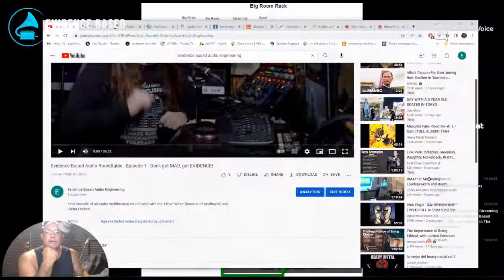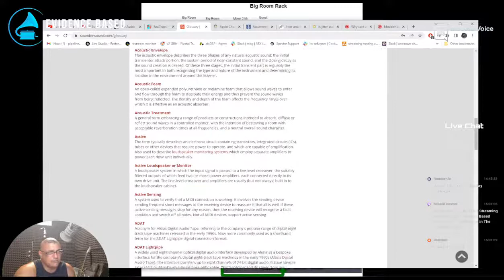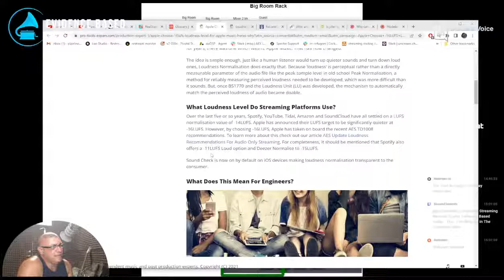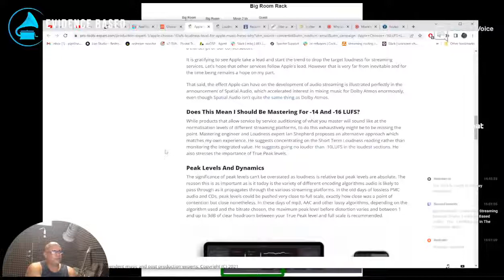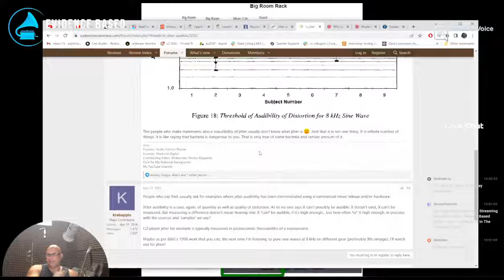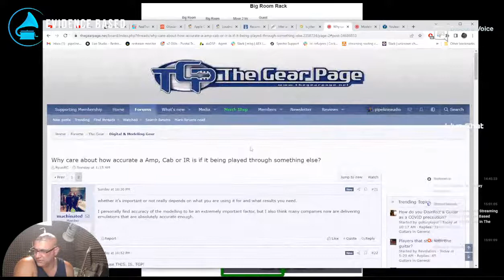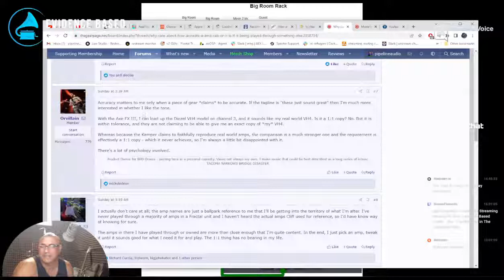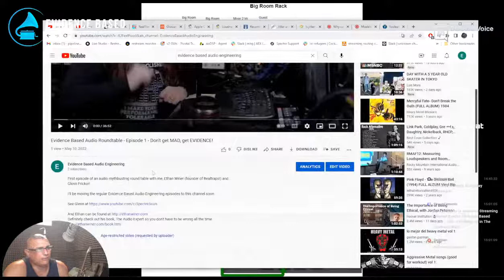Evidence Based Audio - 166 - Levelling up in The Loudness Wars